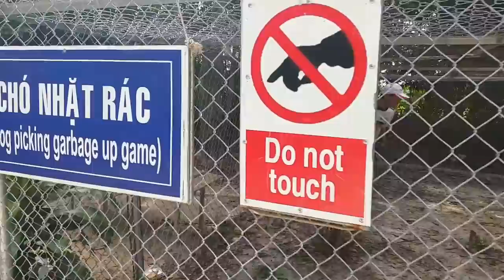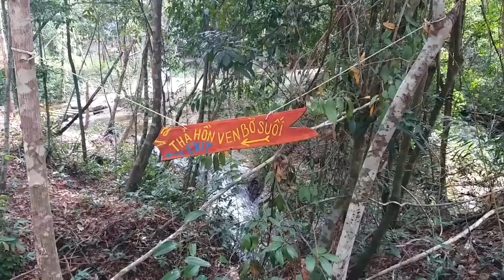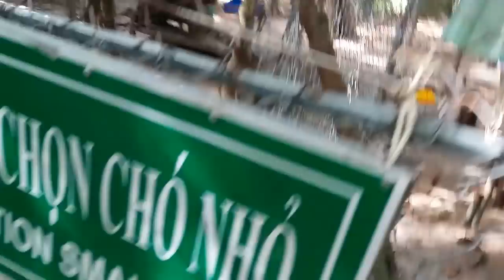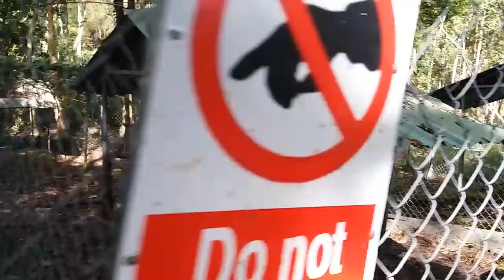Thử thách trí thông minh chó phú quốc khiển vương | Đua địa hình | Vượt độ cao | chó nhặt rác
tham  quan khu bảo tồn trại chó thanh nga phú quốc .xem các chú chó  biểu trèo độ cao ,chó nhặt rác .và đua địa hình